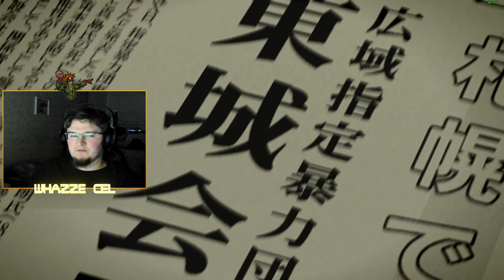Yakuza 5 - Remastered | Part 4 | RAW VOD